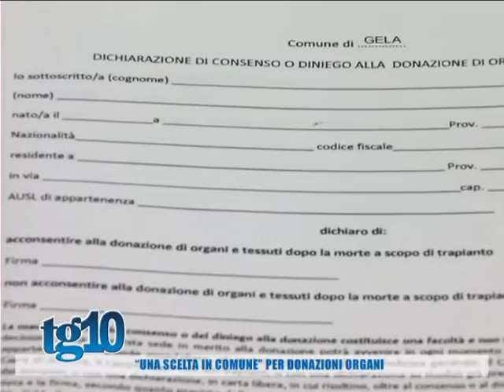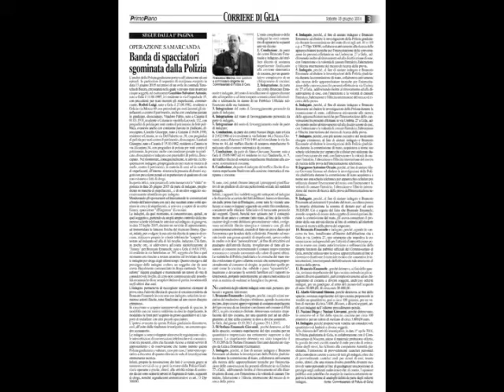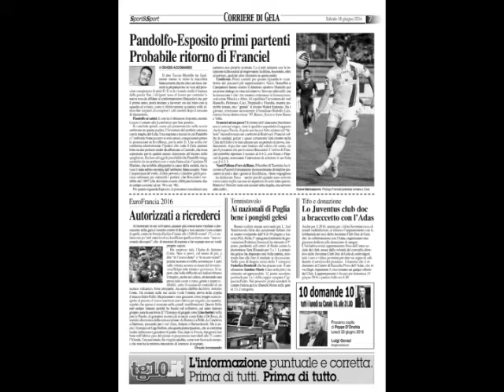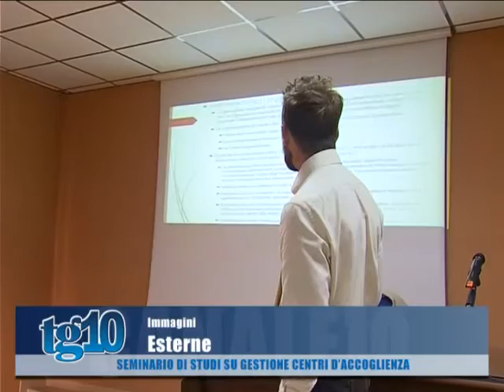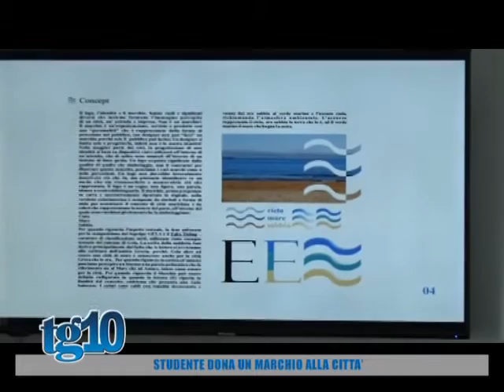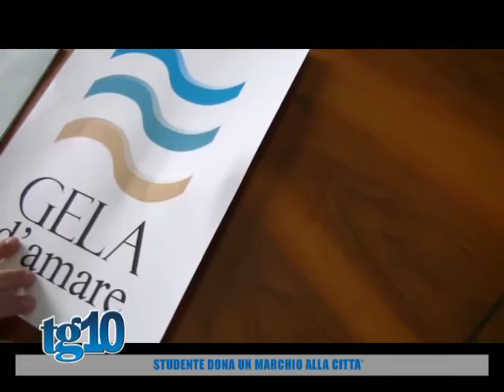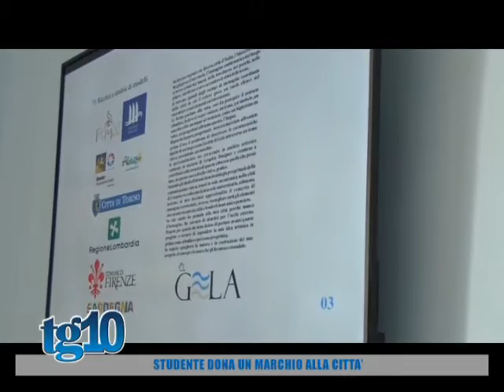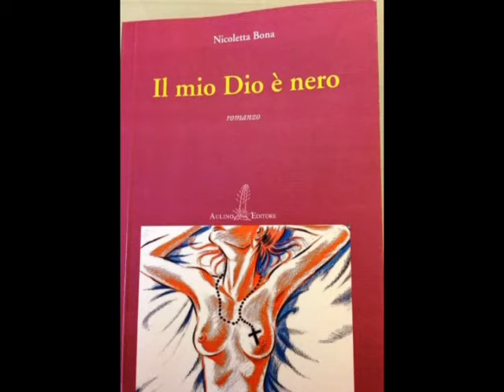Tg10 del 18 06 2016